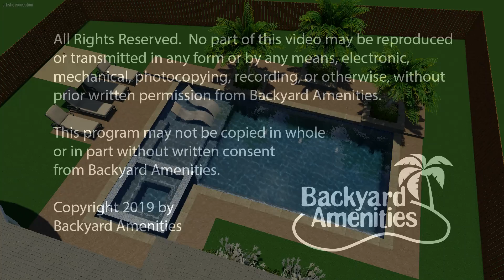Bales Pool Design by Backyard Amenities